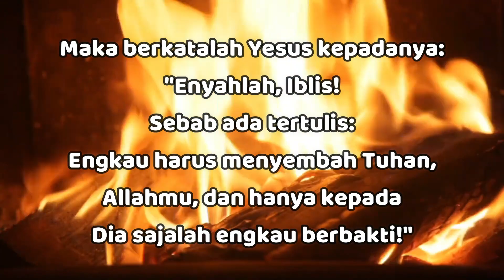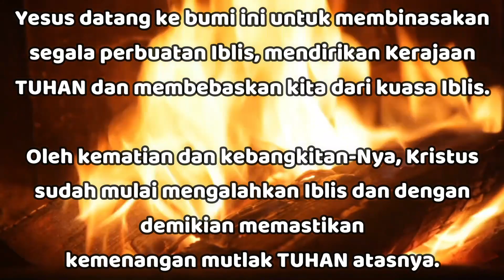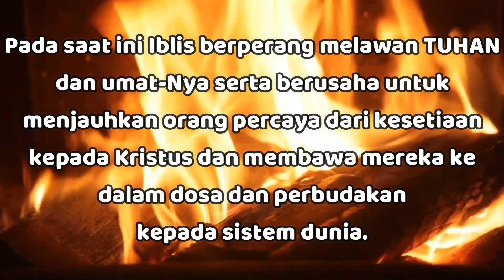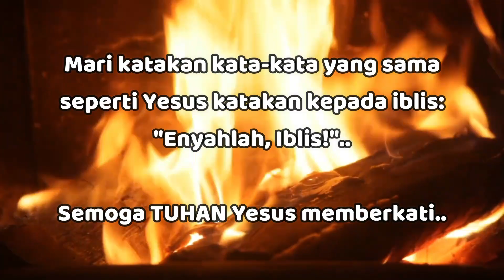"Enyahlah, Iblis!" - Matius 4:10 - Renungan Harian (RISE Video)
08 Februari 2023

"Enyahlah, Iblis!"

Matius 4:10

Maka berkatalah Yesus kepadanya: "Enyahlah, Iblis! Sebab ada tertulis: Engkau harus menyembah Tuhan, Allahmu, dan hanya kepada Dia sajalah engkau berbakti!"

Iblis (dalam bahasa Ibrani artinya "penuduh" atau "musuh") merupakan penghulu malaikat yang diciptakan dengan sempurna dan baik.

Ia ditunjuk untuk melayani takhta TUHAN; namun sebelum dunia dijadikan, ia memberontak dan menjadi musuh besar TUHAN dan manusia (Yeh 28:12-15).

Ketika memberontak kepada TUHAN, Iblis mengajak sekelompok malaikat yang lebih rendah tingkatnya (Why 12:4) yang sesudah kejatuhannya barangkali dapat dikenal sebagai setan-setan atau roh-roh jahat.

Iblis dan banyak anak buahnya ini kemudian dibuang ke bumi dan angkasa di sekitarnya dan menjalankan pekerjaan mereka di lingkungan itu atas izin TUHAN.

Iblis, juga dikenal dengan nama "si ular", telah menyebabkan kejatuhan umat manusia (Kej 3:1-6; 1Yoh 5:19).

Kerajaan Iblis (Mat 12:26) adalah suatu kerajaan kejahatan yang sangat teratur dan menguasai kerajaan angkasa (Ef 2:2), malaikat-malaikat yang telah jatuh (Mat 25:41; Why 12:7), umat manusia yang belum dilahirkan kembali (Mat 4:8-9; Yoh 12:31; Ef 2:2) dan dunia ini (Luk 4:5-6; 2Kor 4:4; 1Yoh 5:19).

Iblis tidak mahakuasa, mahahadir atau mahatahu; oleh karena itu sebagian besar kegiatannya ditugaskan kepada setan-setan (Mat 8:28; Why 16:13-14; Ayub 1:12).

Yesus datang ke bumi ini untuk membinasakan segala perbuatan Iblis (1Yoh 3:8), mendirikan Kerajaan TUHAN dan membebaskan kita dari kuasa Iblis (Mat 12:28; Luk 4:18; 13:16; Kis 26:18).

Oleh kematian dan kebangkitan-Nya, Kristus sudah mulai mengalahkan Iblis dan dengan demikian memastikan kemenangan mutlak TUHAN atasnya (Ibr 2:14).

Pada akhir zaman Iblis akan dikurung di dalam jurang maut selama 1000 tahun (Why 20:1-3).

Setelah dibebaskan ia akan berusaha untuk terakhir kalinya menggulingkan TUHAN; hal ini akan mengakibatkan kekalahan Iblis terakhir sehingga ia dicampakkan ke dalam lautan api yang menyala-nyala (Why 20:7-10).

Pada saat ini Iblis berperang melawan TUHAN dan umat-Nya (Ayub 1:1-2:13; Ef 6:11-18) serta berusaha untuk menjauhkan orang percaya dari kesetiaan kepada Kristus (2Kor 11:3) dan membawa mereka ke dalam dosa dan perbudakan kepada sistem dunia (2Kor 11:3; 1Tim 5:15; 1Yoh 5:16).

Orang percaya harus senantiasa berdoa agar mereka dibebaskan dari Iblis (Mat 6:13), waspada terhadap segala tipu muslihat dan pencobaan Iblis (Ef 6:11), serta melawan dia melalui peperangan rohani, sambil tetap tegak di dalam iman (Ef 6:10-18; 1Ptr 5:8-9).

Mari katakan kata-kata yang sama seperti Yesus katakan kepada iblis: "Enyahlah, Iblis!".. Semoga TUHAN Yesus memberkati..

Let's say the same words as Jesus said to the devil: "Away from me, Satan!".. May GOD bless us all🙏😇